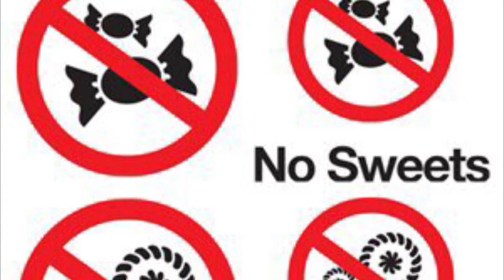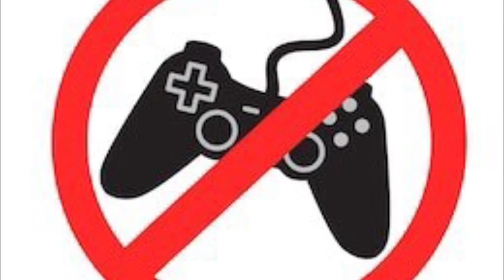Don’t you’re Atom for much WA Australia map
In October 2009, the chain announced that it would be closing its doors, with less than a week's notice. The decision was attributed to the 2008 banking collapse, which had doubled the fast food restaurant's expenses for meat, cheese and vegetables.Nov 2, 2019

Where is Mcdonalds banned?
Iran
Iran. In recent years, relations between this Middle Eastern country and the United States have been tense to say the least, and Western franchises like McDonald's have been collateral damage. There hasn't been a set of Golden Arches in Iran since 1979.Jan 3, 2020

Since the 1990s Coca-Cola has been accused of unethical behavior in a number of areas, in- cluding product safety, anti-competitiveness, racial discrimination, channel stuffing, dis- tributor conflicts, intimidation of union workers, pollution, depletion of natural resources, and health concerns.

How tall should you be before switching to flower?
This method relies on flowering plants early so that they only produce one large bud. This method is usually employed with indica strains that are packed tightly together in the grow space. When using this method, plants should be flowered when they reach a height of between 15–30cm.Dec 14, 2018